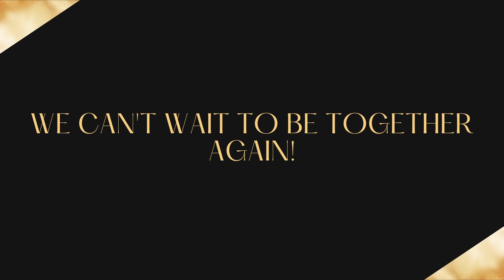The Well's Christmas Eve Service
Join us this Christmas Eve for a special service that will be premiered here on YouTube. We are looking forward to celebrating the birth of our Savior with you.

Thursday, Dec 24 @ 7:00 pm